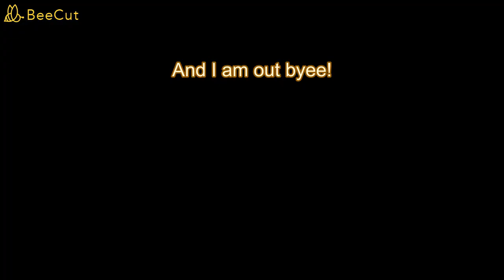The longest jump possible in Roblox Bedwars?!